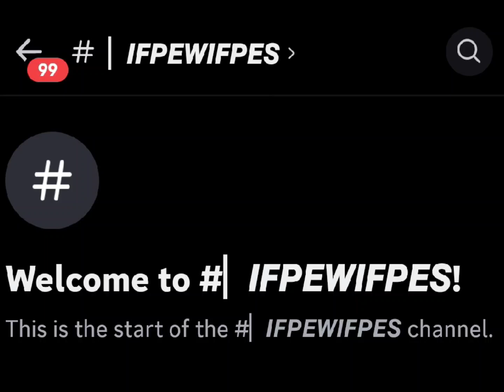which bomboclaat dog i am